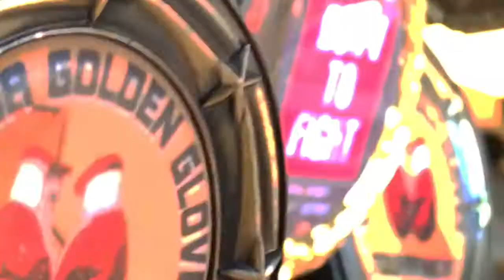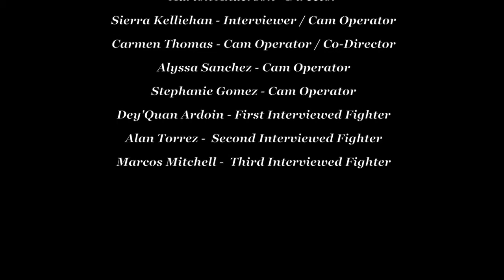the love for boxing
a quick lil documentary capturing the "post fight" of our teammates @ EPA Boxing Club, produced by my friends & i